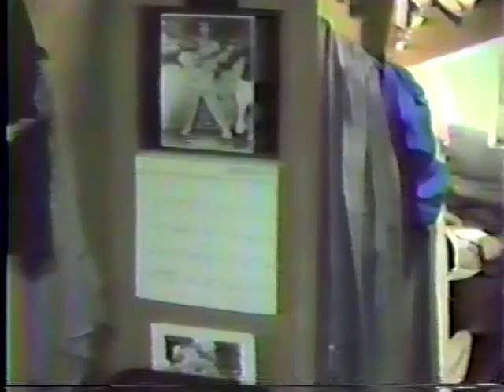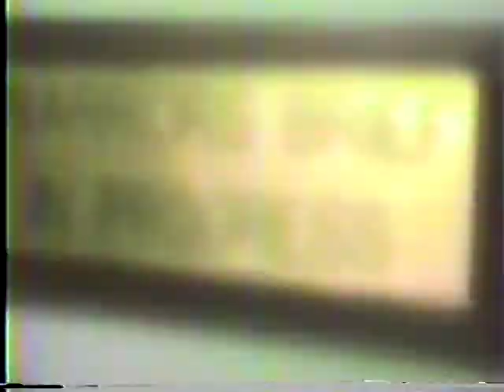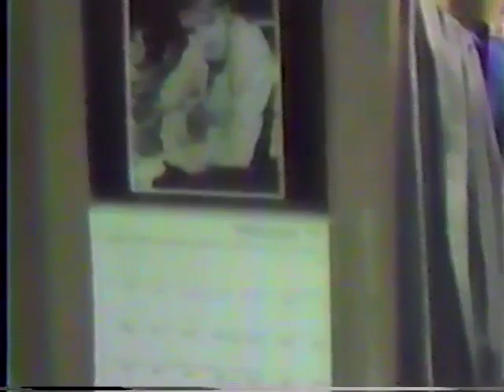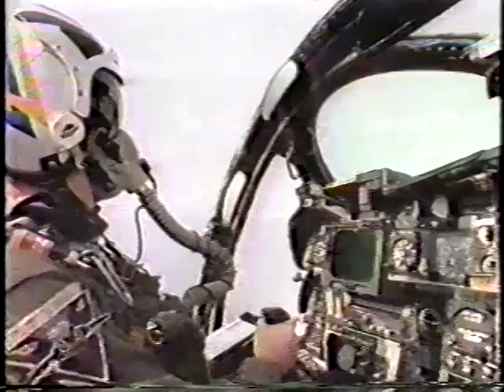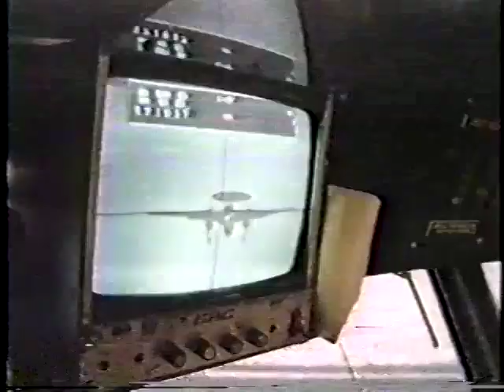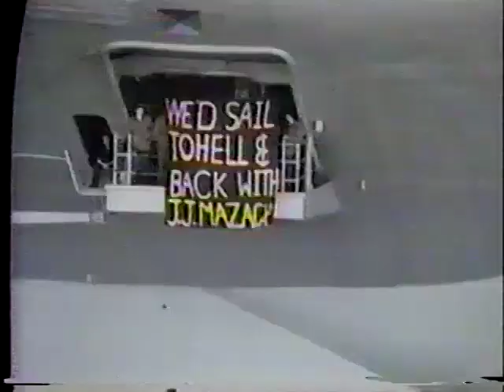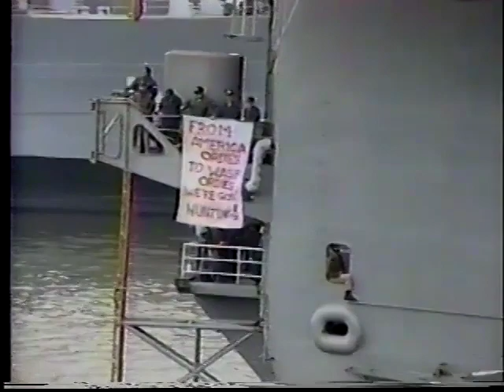1991 Buckeye Cruise Fun Fest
1991 Desert Storm Cruise on USS America.  The Bombin' Buckeyes of VA-85.